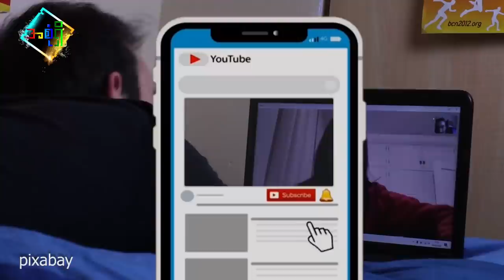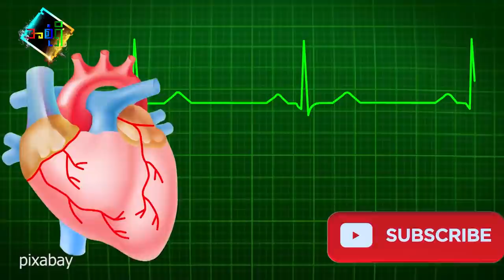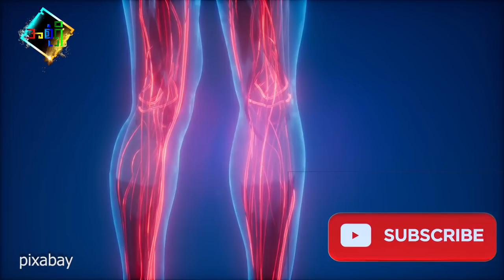အိုမီခရွန်ကူးစက်ခံရရင် အိမ်မှာ ဘယ်လိုကုသမလဲ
မြန်မာနိုင်ငံကို ရောက်လာပြီဖြစ်တဲ့ အိုမီခရွန် မျိုးစိတ်အကြောင်းနဲ့ အိမ်မှာ နေထိုင်ကုသနည်းကို တင်ဆက်ပေးထားပါတယ်။